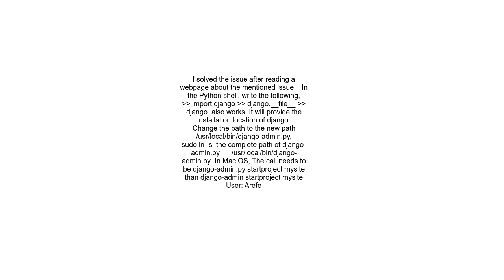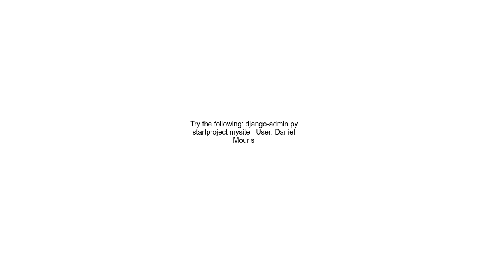django admin command not working in Mac OS